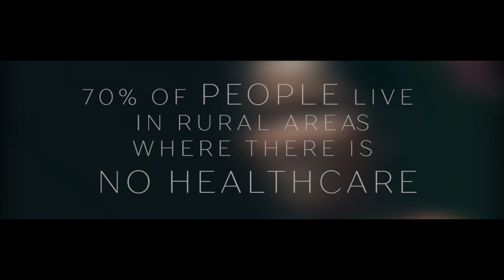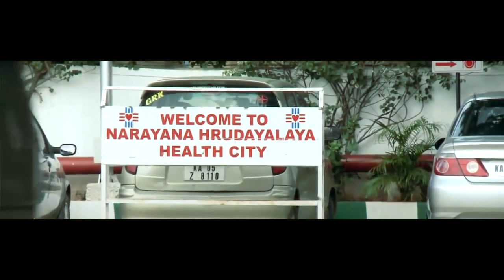POC Medical Systems: PandoraCDx in India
Credits